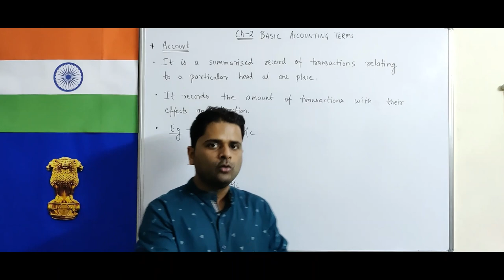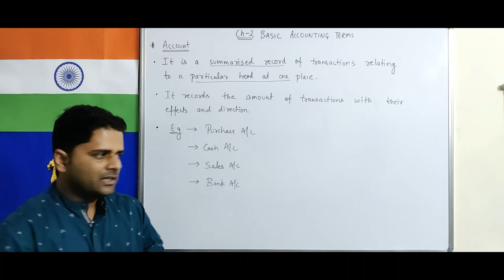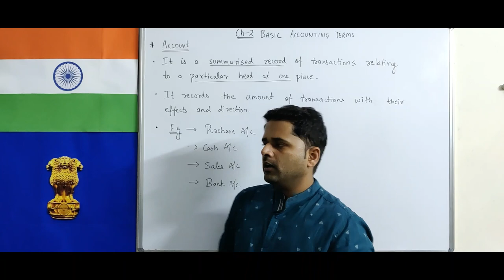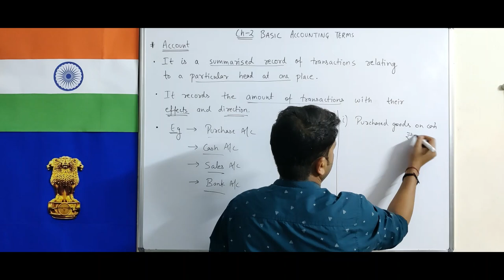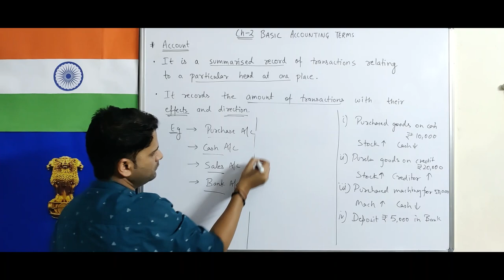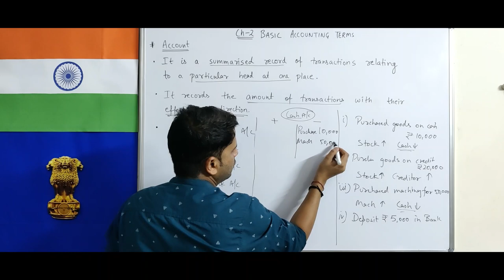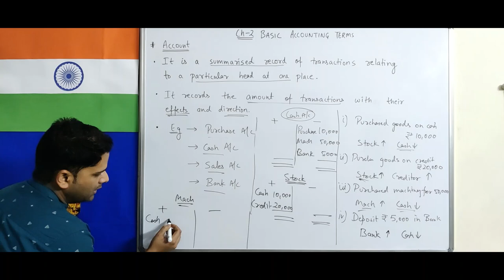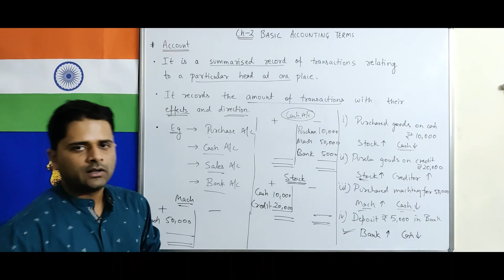CLASS 11TH, ACCOUNTING, Ch-2, Basic Accounting Terms, Account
1) Account topic of Basic Accounting Terms .

Additional courses :-
- General knowledge.
- Typing courses.